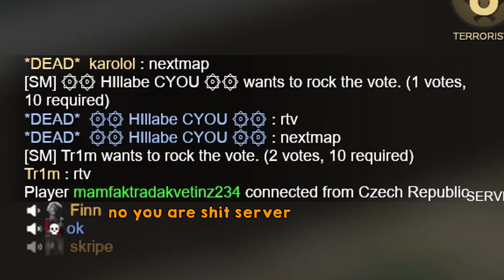You can actually have fun in CS:GO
wow very fun!